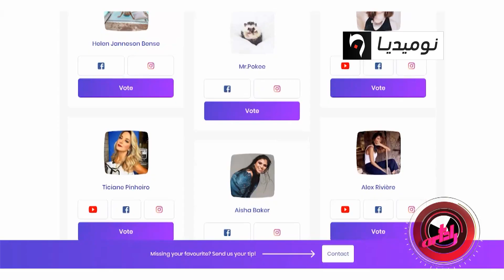شمسو DZ joker تم ترشيحه في مسابقة عالمية Global social awards